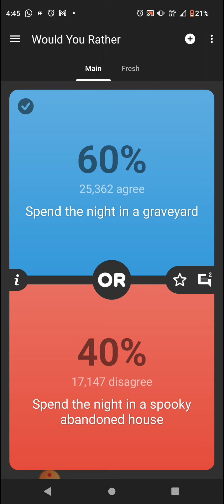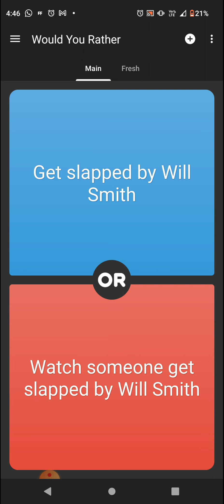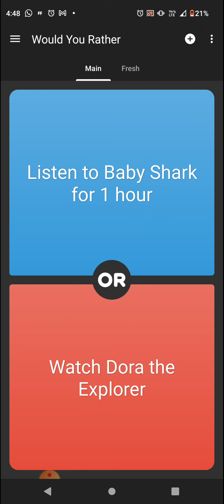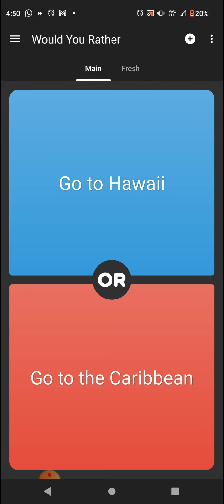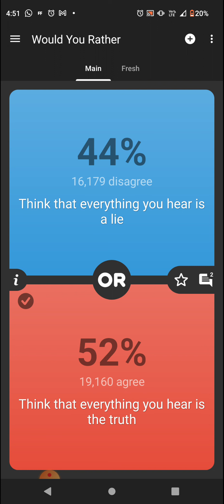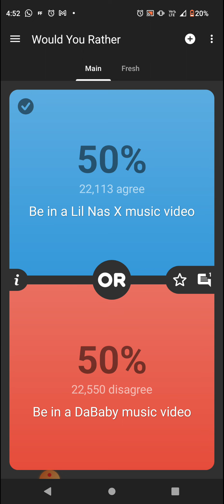Playing Choices Either/Or